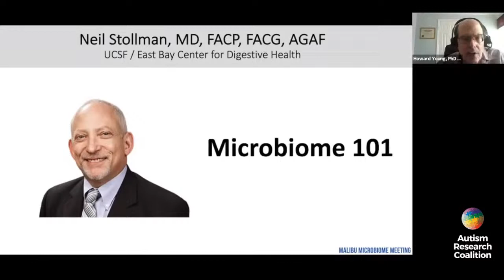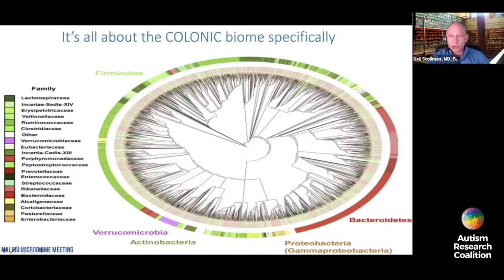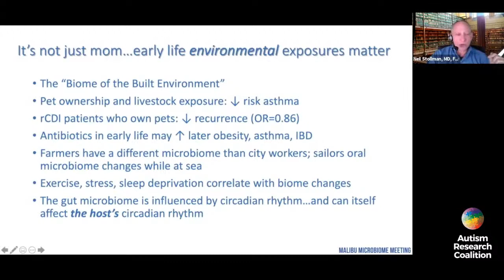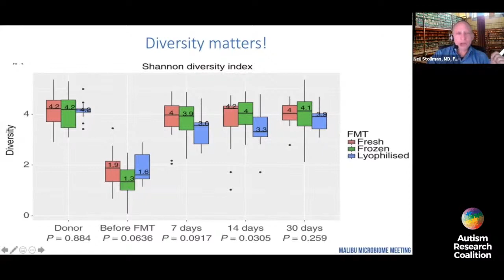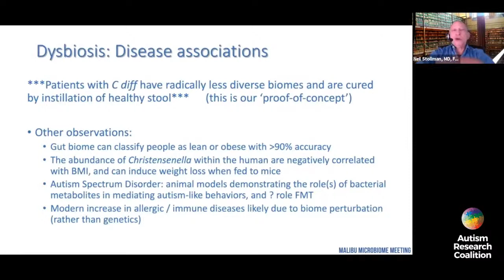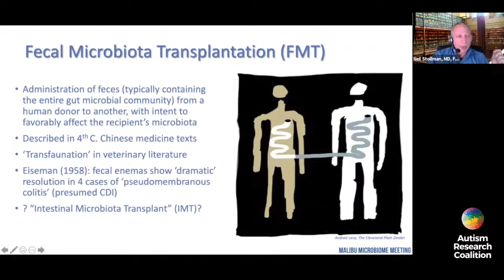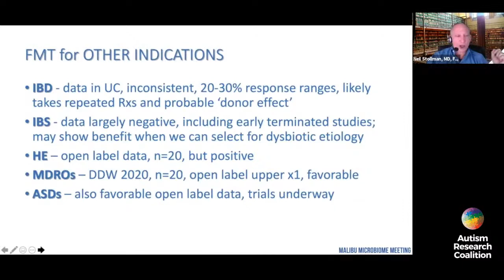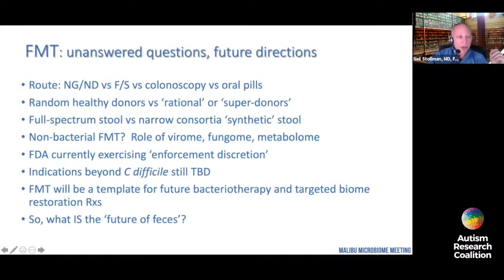Microbiome 101 - Dr. Neil Stollman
What is a good/bad microbiome?  How can Fecal matter transplants help to balance the microbiome?  What is the future of biome interventions to cure disease?

Watch Dr. Neil Stollman’s “Microbiome 101” presentation during the Malibu Microbiome Conference (March 20, 2021) on the human gut microbiome and its role in health.